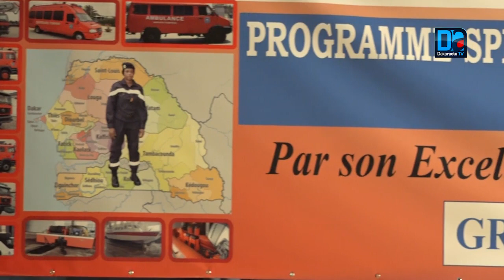Sapeurs-Pompiers : Macky Sall instruit l’implantation d’une compagnie de secours au port de Dakar